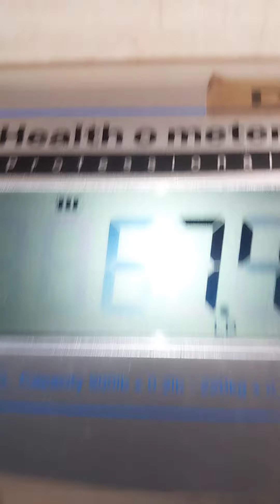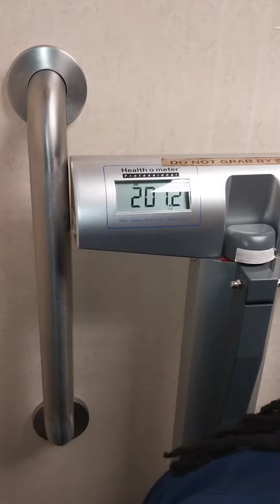Weigh In Time After 30 DayZ No Meat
After Stretching went to Queen job get weigh
last month we weighed 285 & 212. like I said last month doc put me back on steroids. Now back down 268lbs was 265 B4 steroids. 3 yrz ago 365 lb like I said since 2020 been getting it in really 21 when son came for 3months. Proud of wife as well Staying motivated.  Now we know what to do & how to do it. Have to sacrifice for change in life & determination.
Evolution is the Solution Motivation Movement
Stay Healthy & Motivated Daily 🙏🏿✌🏿Shalom
Back to routine LETZ GET IT MotivatorZ ‼️ 💯